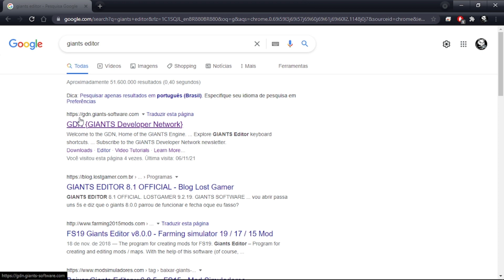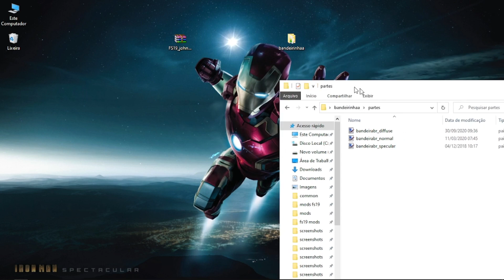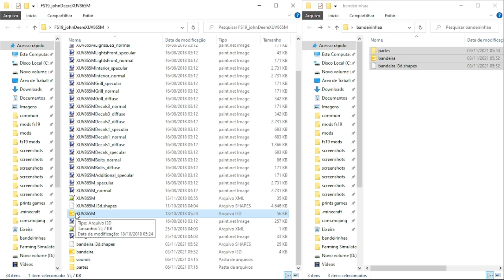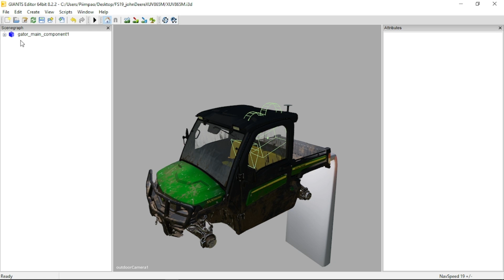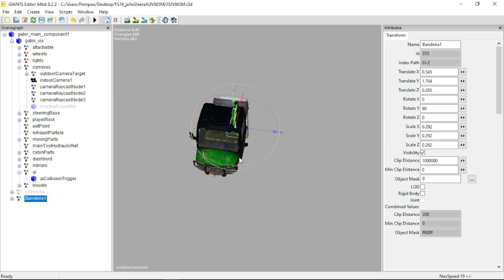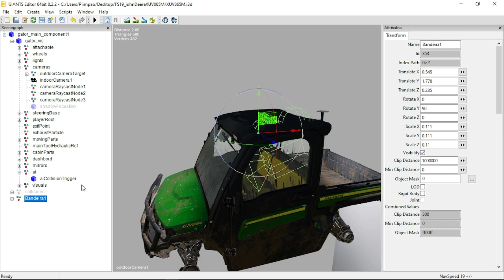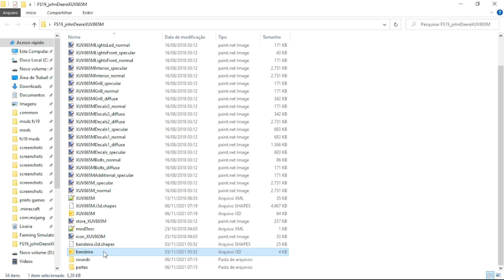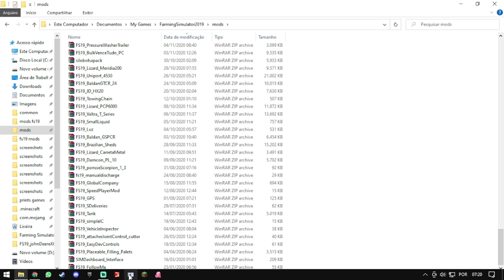Apresentando TUTORIAIS Aprenda a Colocar Bandeirinha do Brasil nos seus veículos! (PC/MAC) FS19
galera serie de apresentando um mods diferentes a voces se gostou deixa seu joinha compartilhe  com  mais pessoas pra conhecer nosso canal e se inscreva se nao for inscrito obg turma!
SEGUE UNS MININU KKKKK
ESPERO QUE TENHAM GOSTADO NAO ESQUEÇE DO LIKEZAOOOOOO E NOIS USMININU
DEIXE AS 5 ESTRELAS NOS MODS PRA AJUDAR